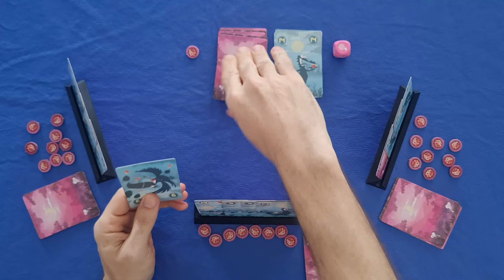Oh My Brain - Regras - Aprenda em Minutos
No mais novo vídeo do canal, Edu Pomper mergulha fundo no mundo caótico e emocionante de "Oh My Brain", um jogo de cartas onde a sobrevivência se mistura com estratégia e uma pitada de sorte. 🧟‍♂️🔥

🌲🔥 Enquanto a serenidade das noites de verão é rompida pela súbita invasão de zumbis animais, Edu te guia por cada etapa do jogo, desde a configuração inicial até dicas para otimizar suas jogadas. Descubra como manobrar entre contratempos, aproveitar ao máximo as cartas especiais e, acima de tudo, proteger seu precioso cérebro dessas criaturas famintas. 🧠🚫

Este tutorial abrangente cobre:

A preparação do jogo: Como distribuir cartas e configurar seu "cemitério" para uma partida bem-sucedida.
Mecânicas de jogo: Um passo a passo de como jogar cartas de forma eficaz, influenciar o jogo dos adversários e quando utilizar o dado especial.
Detalhes sobre as cartas especiais e como elas podem virar o jogo a seu favor ou contra você.
E muito mais, incluindo as regras para determinar o vencedor e estratégias para fases avançadas do jogo.
Se você está procurando uma forma divertida e estratégica de passar suas noites de jogo, ou apenas curioso sobre como jogar "Oh My Brain", este vídeo é para você. Junte-se ao Edu Pomper enquanto ele desvenda os segredos para manter seus neurônios intactos e garantir a vitória contra hordas de zumbis. Não perca essa aventura repleta de estratégia, risadas e, claro, muitos zumbis. 🍿🎬